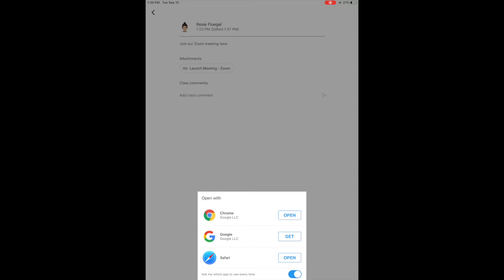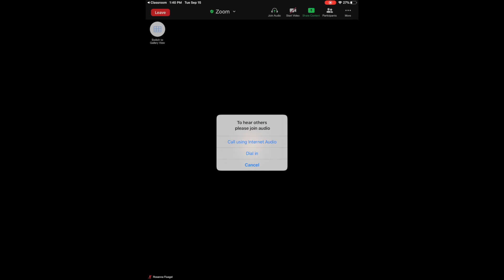Logging into Zoom ENGLISH